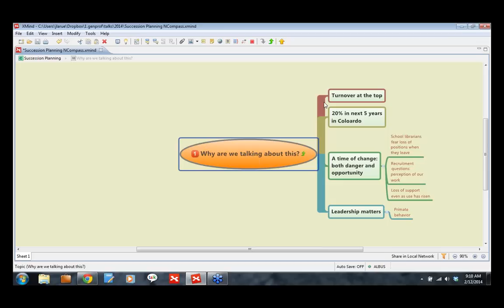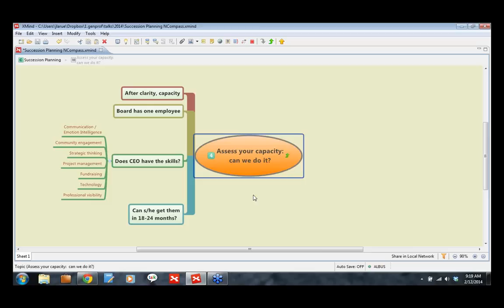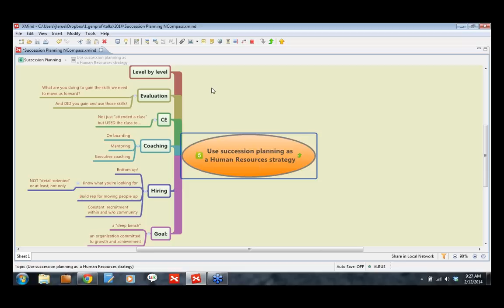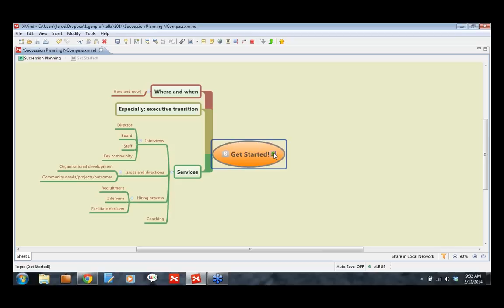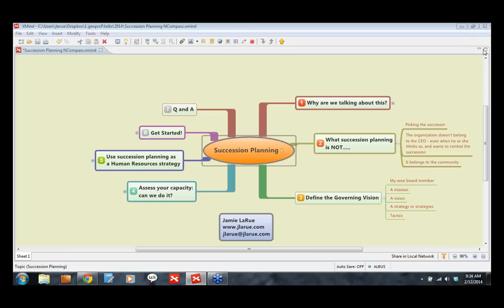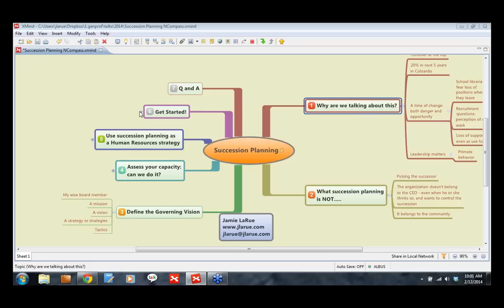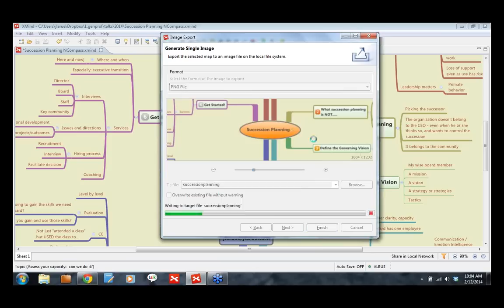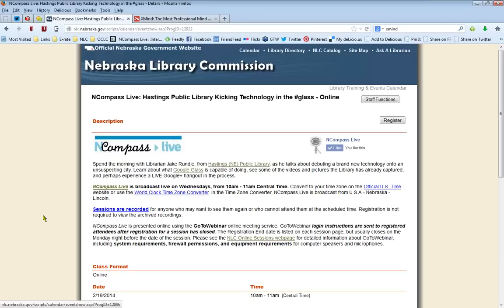NCompass Live: Succession Planning with Jamie LaRue: a Board and Staff Responsibility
Succession planning is NOT anointing the heir apparent, and taking action only when the director retires. It starts long before that. This talk focuses on a new way to think about board planning, administrative goals, and who to hire at all levels of the organization.

Presenter: James LaRue, CEO, LaRue and Associates Consulting.

Jamie LaRue has appeared on NPR, been quoted and highlighted in Wall Street Journal, Forbes, and the Denver Post, and has hosted a local author interview TV program. A newspaper columnist for over two decades, he also wrote "The New Inquisition: Understanding and Managing Intellectual Freedom Challenges" (Libraries Unlimited, 2007). A frequent presenter for library associations, regional workshops, and library staff days, Jamie has also served as a facilitator, last-minute panelist, moderator, and master of ceremonies for everything from debates to awards dinners. From 1990 to 2014, he was director of the Douglas County (Colorado) Libraries, widely known as one of the most successful and innovative public libraries in the nation. He was the Colorado Librarian of the Year in 1998, the Castle Rock Chamber of Commerce's 2003 Business Person of the Year, in 2007 won the Julie J. Boucher (boo-SHAY) Award for Intellectual Freedom, and in 2013 won the Colorado Association of Libraries' Career Achievement Award. At the end of 2013, the Board of Trustees named a library after him in Highlands Ranch, CO - the James H. LaRue Library. In 2014, he embarked on a career of writing, speaking, teaching, and consulting.